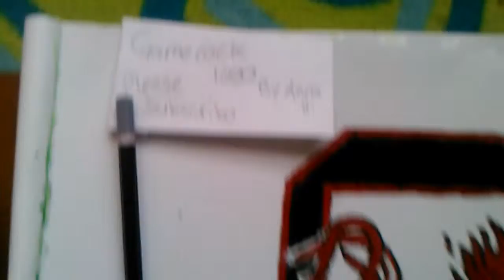Gamecock logo after it is painted